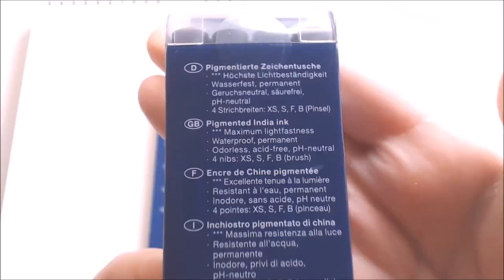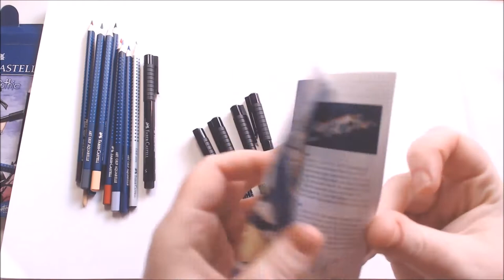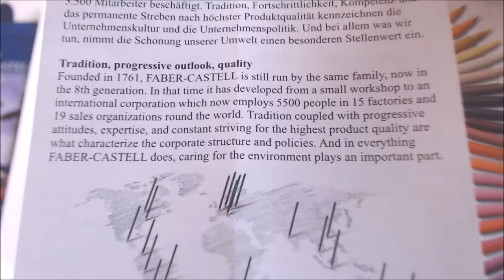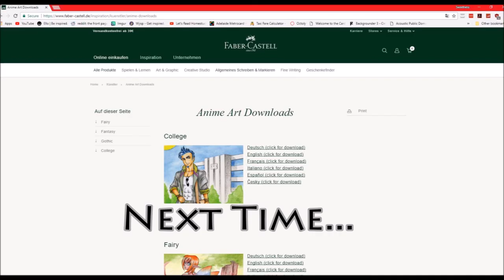Review: FABER-CASTELL Manga Art Set "Gothic" and 4 Pitt Artist "Manga" Pens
Just a Quick one today, as christmas holidays have made me super busy, Hope you had a happy Christmas with your family or friends
Happy Holidays to everyone, hope you are celebrating a happy new year
This was a christmas gift from my Fiance Matthew,

Art Grip Aquarelle Anime Art Gothic

India ink Pitt Artist Pen black box of 4 (XS,S,F,B)

I purchased these products myself or received them as gifts from family or friends and this is my honest impression and review

This helps me purchase more books and art supplies for my Channel to review for you :)

However if you don't want to use these links, That's OK :) - Please internet search the title provided to navigate to your favourite online store.

My Name is Jackie I create Weekly videos about Art and Drawing Including Watercolour, Acrylic and Oil painting Techniques For Kids and Adults
I also like to teach about Drawing and Illustration, My Channel already has How to videos, Speed art, Unboxings, Hauls and Reviews of Art supplies.

However you can also Comment on any of my videos If you have any questions or comments